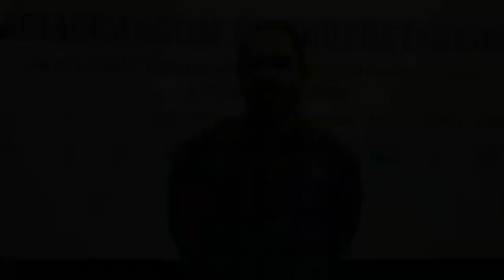Al Khidmat x Tabir Academy MoU Signing Event 2023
Al-Khidmat X Tabir Academy MoU Signing Event

We are excited to announce that the MoU with the Al-Khidmat Foundation has been signed.  This programme, which Tabir Academy and Al-Khidmat Foundation have established under the Special Orphan's Programme, allows orphans to enroll in as many courses at Tabir Academy as they like for free.

Support Tabir Academy in its steps to bring betterment to the world and our beloved country Pakistan.

And check out our exclusive courses regarding all the competitive entrance exams in Pakistan